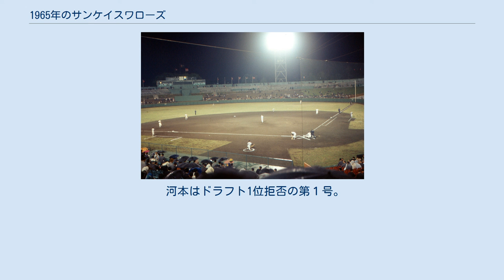1965年のサンケイスワローズ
1965年のサンケイスワローズ（1965ねんのサンケイスワローズ）では、1965年の国鉄スワローズ及びサンケイスワローズの動向をまとめる。
 この年のサンケイスワローズは、林義一監督の2年目のシーズンである。
国鉄スワローズとしてシーズンを開幕したが、4月23日、国鉄が球団の経営権をサンケイ新聞とフジテレビに譲渡することを発表し、5月10日からチーム名をサンケイスワローズに改称した。
 前年オフにエース・金田正一が、B級10年選手の特権を行使して巨人へ移籍したことで、国鉄スワローズの身売りは時間の問題となったが、譲渡先が判明しないままシーズンを迎えた。
この年は緊縮政策により金田は元より、宮本敏雄ら一部の選手を整理したことで戦力は大幅低下、大方の予想は最下位は元より「30勝も危ない」と思われ、スタート当初はどん底状態だった。
そんな中4月23日、国鉄が球団の経営権をサンケイ新聞・フジテレビに譲渡することを発表、ここに「国鉄スワローズ」の幕が降ろされることになり、その後4月26日に球団譲渡をきっかけにチーム一新を図ろうと林義一監督が辞任、砂押邦信ヘッドコーチが3年ぶりに監督に復帰、そして5月10日からチームは「サンケイスワローズ」に変更された。
なお既にサンケイ新聞は神宮球場移転を前提として、1962年の段階で球団に資本参加している。
金田が抜けたことで懸念された投手陣はなんとか踏ん張ったが、打線があまりにも貧弱となり、結局サンケイ初年は最下位でスタート。
それでも勝利数は44勝と、チームとしては頑張った方であった。
カード別は前年優勝の阪神には12勝16敗と健闘するも、V9がスタートした巨人には7勝21敗、2位の中日には同一カード13連敗を含めて3勝22敗3分の惨敗だった。
オフに水野オーナーはこの年南海監督を勇退した鶴岡一人を新監督に招聘すべく東京と争ったが、鶴岡の後任・蔭山和夫が就任4日で急逝、鶴岡は南海監督に復帰となって破談、結局新監督は飯田徳治ヘッドコーチとなった。
 河本はドラフト1位拒否の第１号。